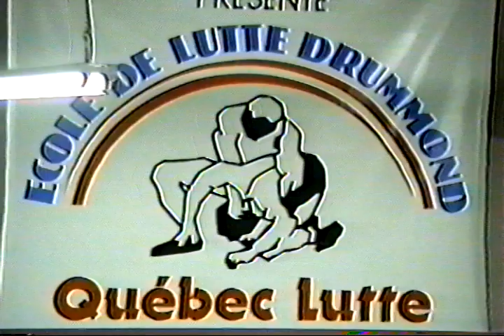SPW 1991 01 19